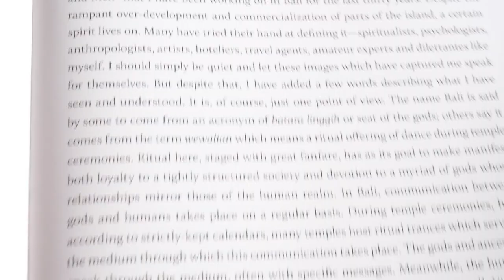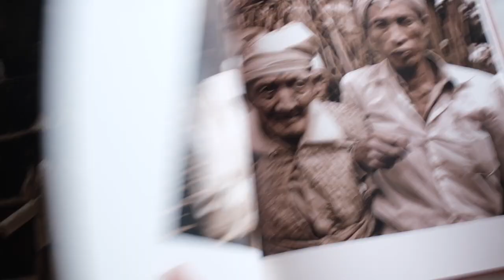The Magic WIndow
A glimpse into the process of documentary photography.

We all know images leave a strong impression, and we’ve all seen visual stories that have transported us into another reality.  We all have stories to tell, and we all encounter people who would like or even need their stories to be heard.

One of the most powerful ways to do this is through documentary photography.

Would you like to learn hands on? Join me in a six-day course in documentary photography I will share what I’ve learned in more than 40 years of working as a documentary photographer.

June 16th to June 21st 2022.